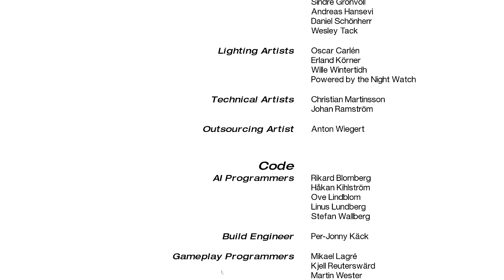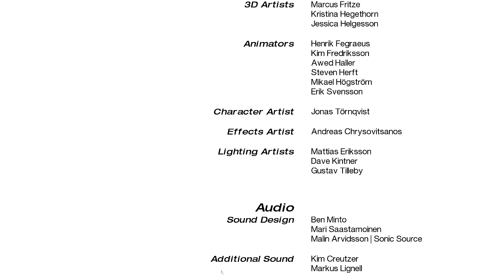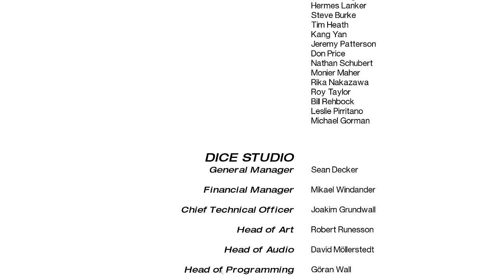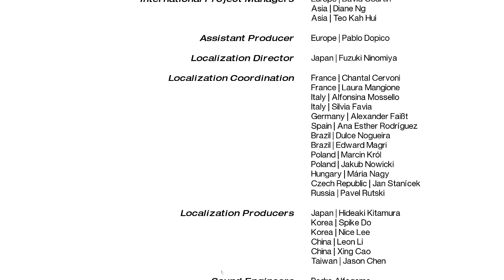Mirror's Edge Ep. 19 Final ▶ Escuela de villanos - Super OP Gaming